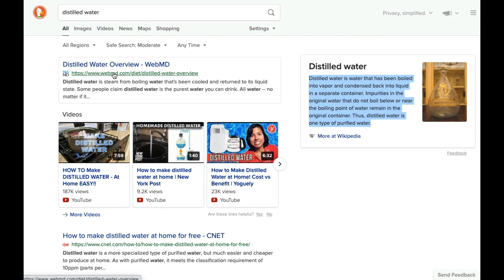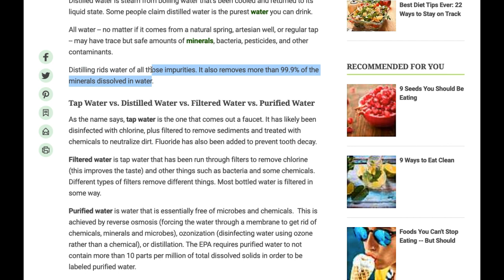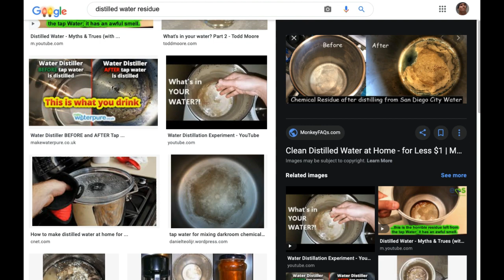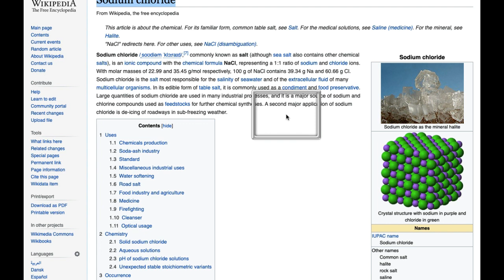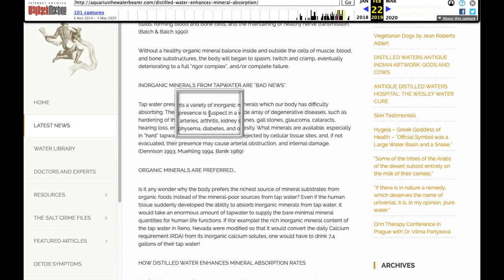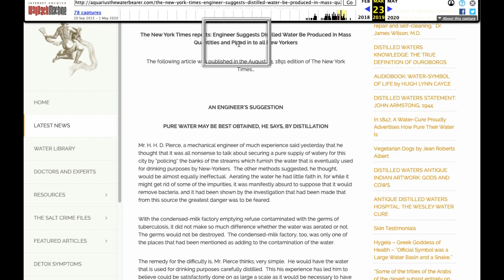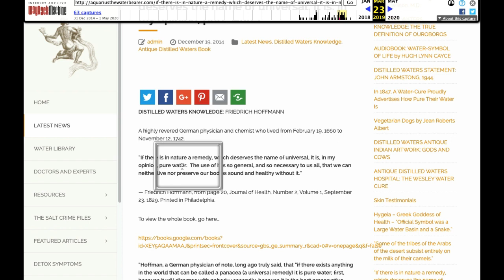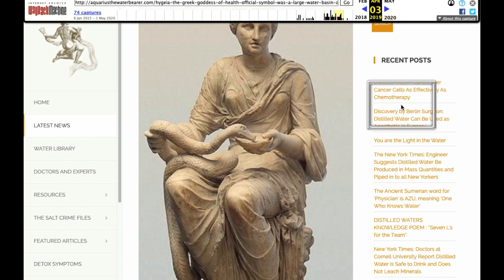Distilled Water - The ONLY water to drink, for health and de-aging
Distilled Water, what does it do for you, how, why?
If you benefit and want to return the currency (current-see)...